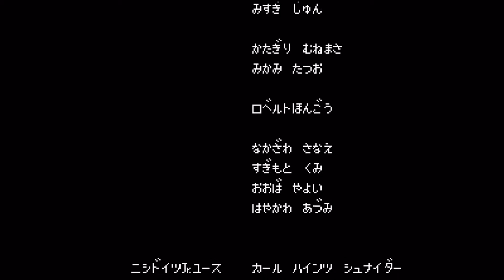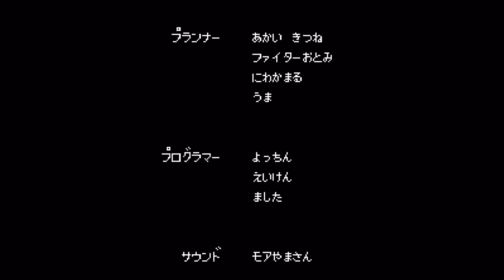Captain Tsubasa 1 ( Nintendo - NES ) - part 16 - لعبة الكابتن ماجد - الجزء الأول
Nintendo
Nintendo - NES
NES
لعبة الكابتن ماجد - الجزء الأول